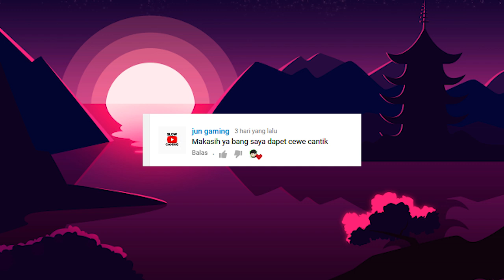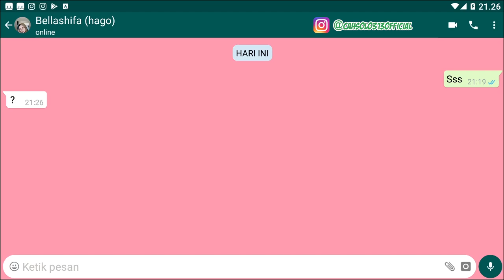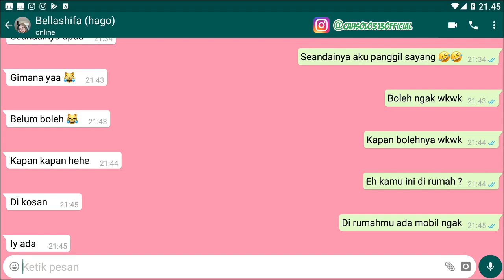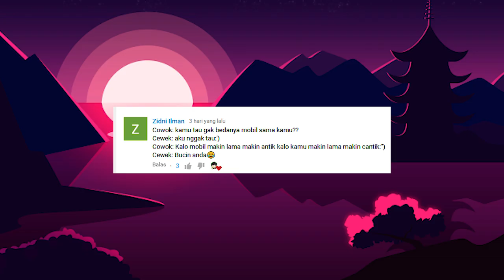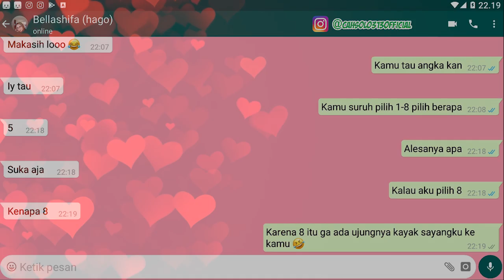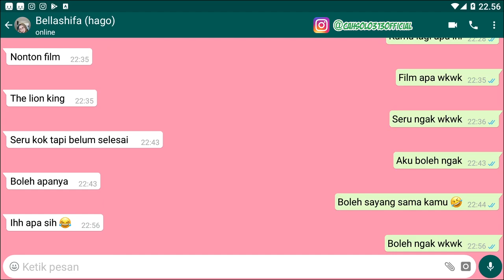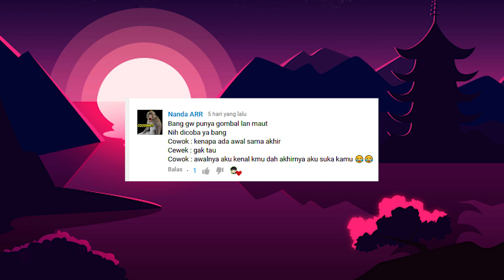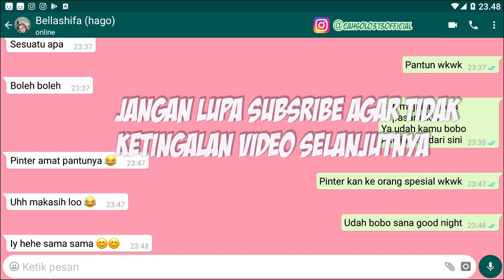Solusi dan cara Untuk Gebetan Tidak Balas Chat Kamu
Tips Kesehatan
Cara Bisnis
Bisnis Online
Tutorial
Bank

yang harus kamu lakukan kalo gebetan nggak balas chat kamu

apa yang harus dilakukan jika chat tidak dibalas

sindiran chat gak dibales

alasan chat tidak di read

gebetan online tapi tidak balas chat

pacar online tapi tidak balas chat

alasan pria tidak membalas pesan wanita

pacar lama balas chat